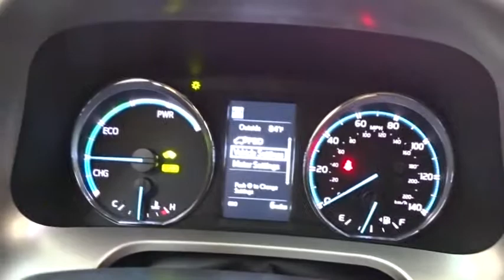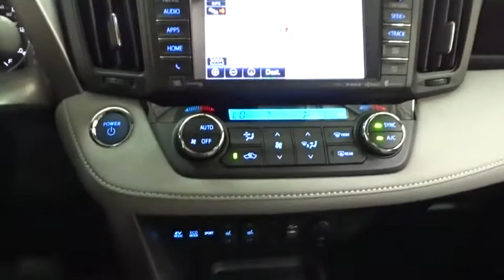2017 Toyota RAV4 Hybrid Des Plaines, Elmhurst, Schaumburg, Chicago, Naperville, IL T50108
2017 Toyota RAV4 Hybrid
2017 Toyota RAV4 Hybrid Limited - Stock#: T50108 - VIN#: JTMDJREV8HD146156

Bredemann Toyota
1301 W Dempster St